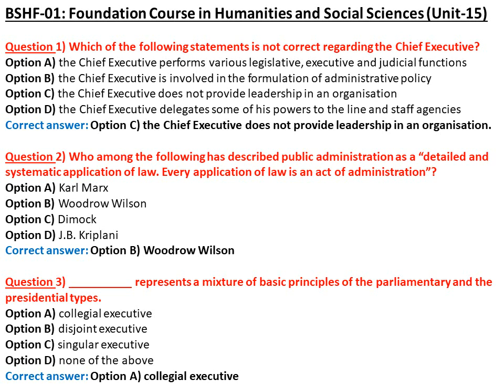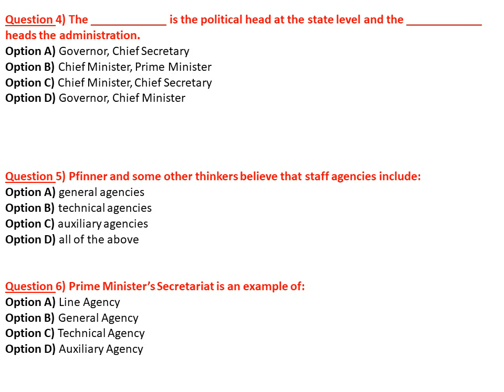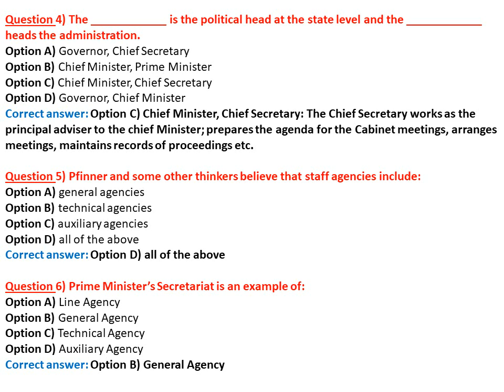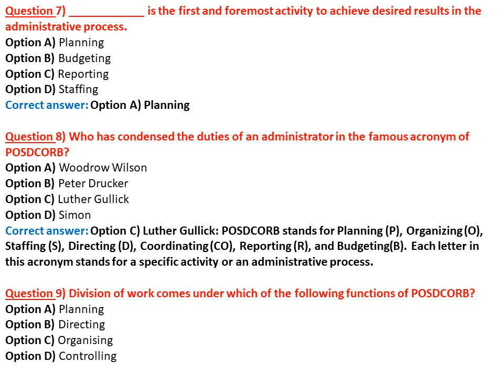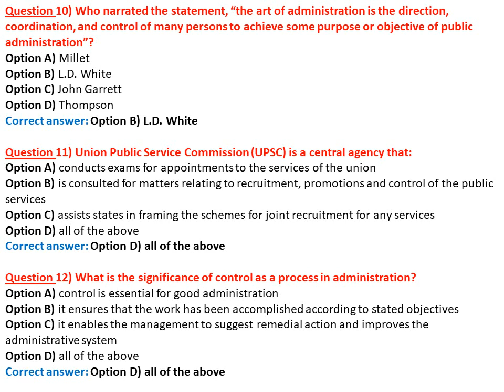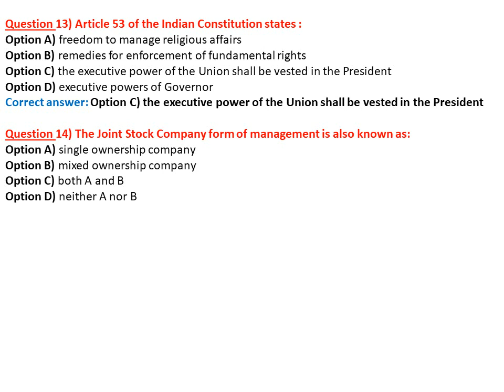BSHF 101 UNIT-15, Administrative Structure and Processes, प्रशासनिक संरचना और प्रक्रियाएँ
This series of videos is specially designed to meet the requirements of IGNOU students for the subject BSHF-101 (Foundation Course in Humanities and Social Sciences) as per new exam pattern. Hope you will appreciate the efforts done to help you all. All the best for exam!